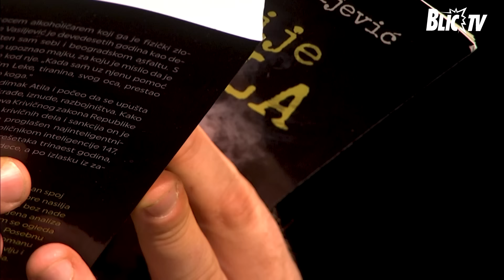Čekala ga je 13 godina sa robije, a usput mu je rodila troje dece: Ovo je ispovest Maje Vasiljević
Emisija: Biseri sa Vanjom Bulićem
Gošća: supruga najinteligentnijeg srpskog zatvorenika Đorđa Vasiljevića Atile

Vest koja će oduševiti sve koji su sa uživanjem slušali priče o kojima se obično ćuti jeste da se "Biseri" posle više od decenije van malih ekrana vraćaju na velika vrata! Čuvenu emisiju uz koju smo odrastali ponovo ćemo imati priliku da gledamo i to u novom svetlu, ekskluzivno na televiziji najčitanijeg medijskog portala u Srbiji! Čuveni Vanja Bulić biće jedno od naših TV lica, a iako su godine prošle primetićete da se Bulićev jedinstveni novinarski stil uopšte nije promenio, vraća se još vispreniji, moderniji i jači da nam pruži tako vredan osvrt na vreme u kojem živimo. Emisiju "Biseri" pratite četvrtkom u 21.50 časova na MTS kanalu 115.